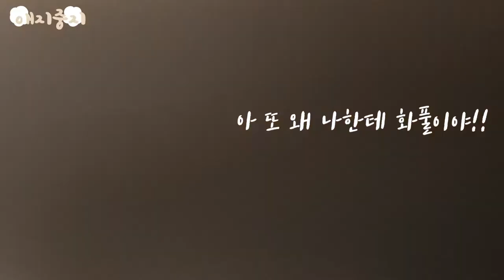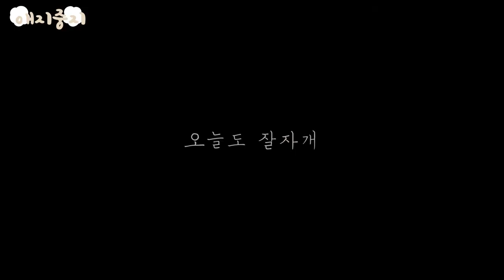[vlog] 애지중지와 함께 매트 까는 날 / 비숑 Let's lay the blanket🐾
미끄러운 바닥은 강아지들의 슬개골 탈구에 최악의 환경..!
애지중지야 우리 매트 깔고 놀자!